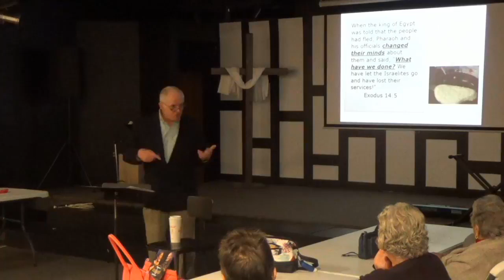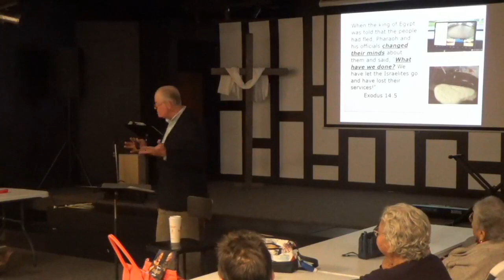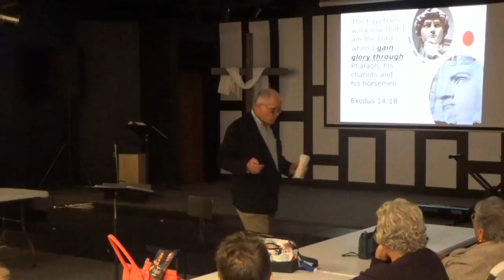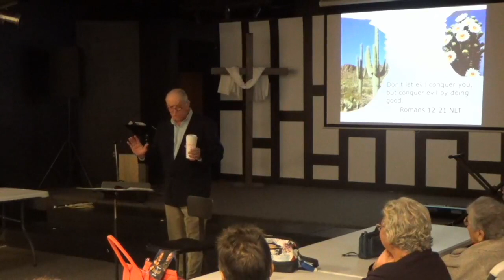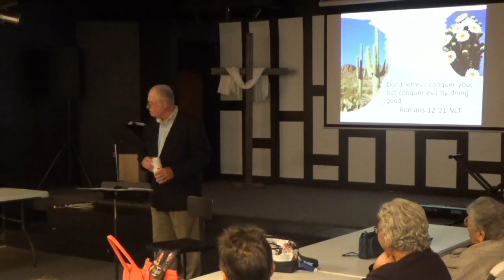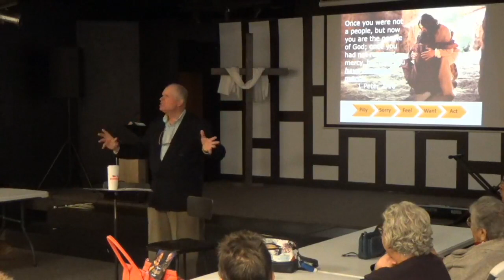Moses 22 - Mercy Received and In Action